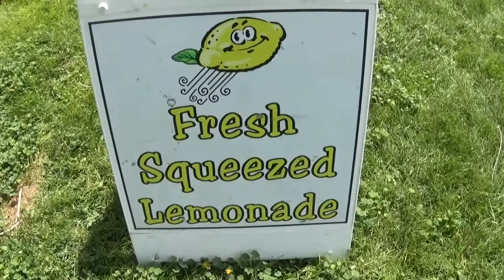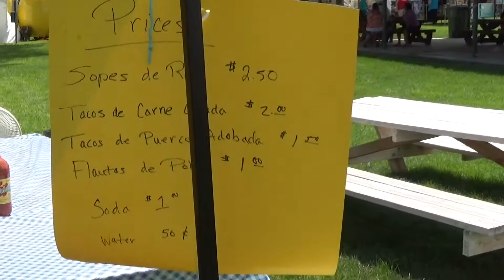2017 Oregon Trail Days